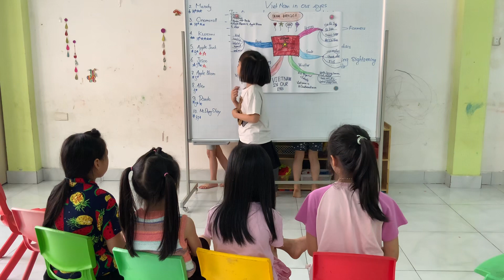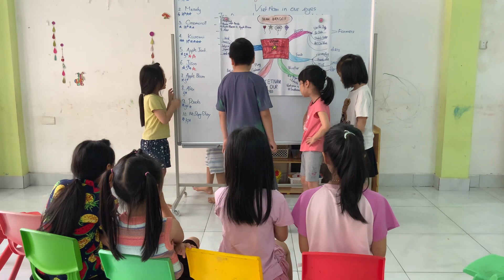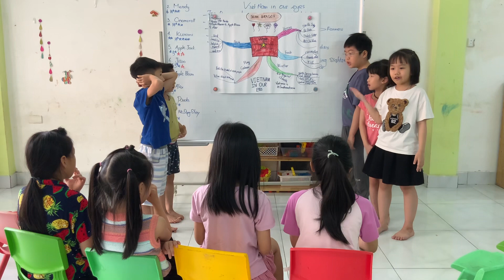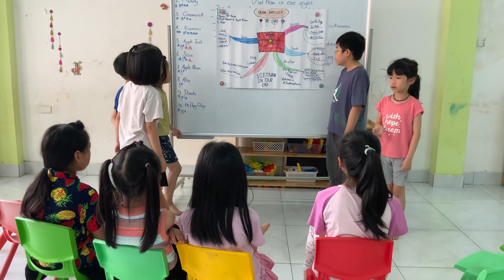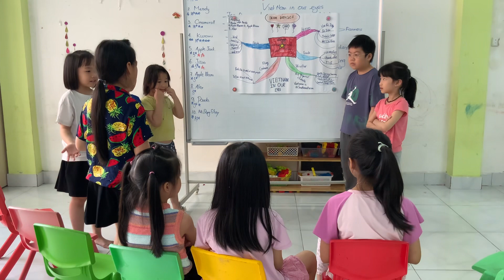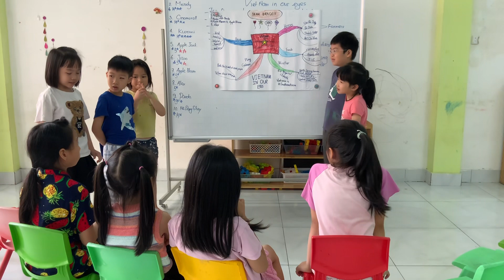Pro class| TALKING ABOUT VIETNAM